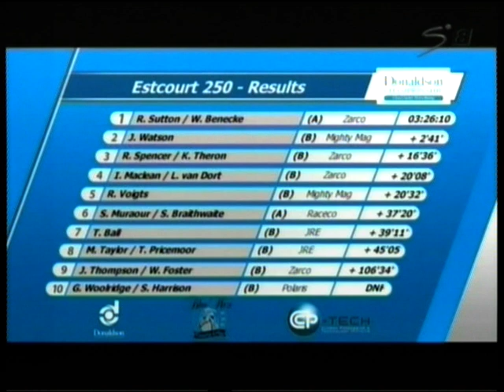Gold 400 2013 (video 6 of 10)